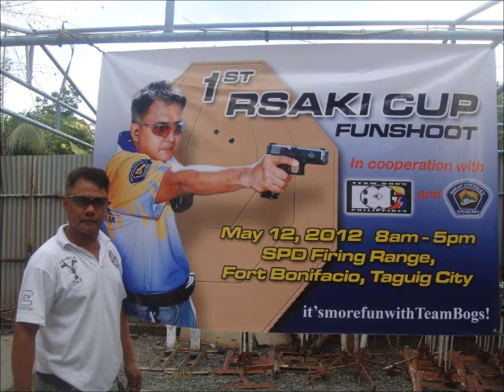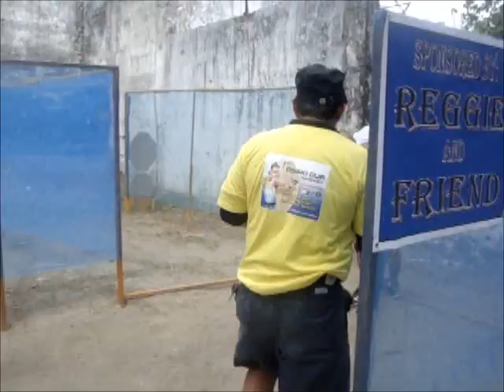RECHIE CARINO -MAY 12,2012 RSAKI CUP FUNSHOOT FORT BONIFACIO TAGUIG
SPD FIRING RANGE